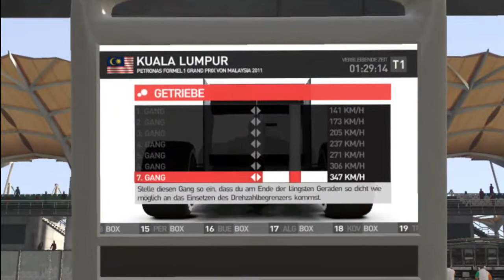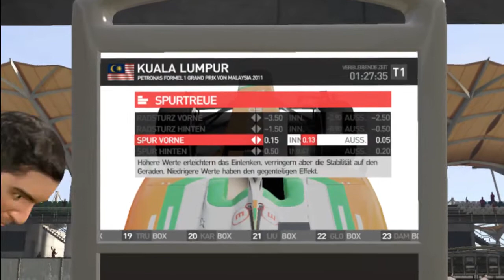Let's Play Formel 1 2011(F1 2011) #014 Großer Preis(Grand Prix) von Malaysia/Training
Herzlich Willkommen zum Projekt F1 2011.

Großer Preis von Malaysia/Australien.